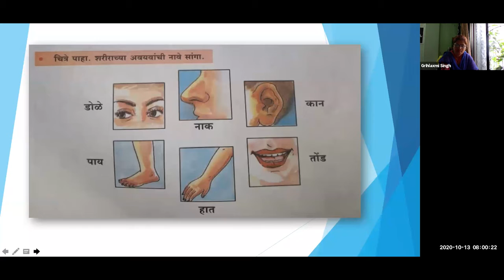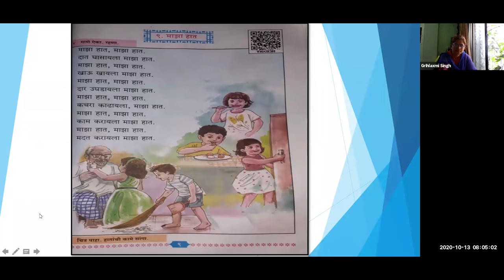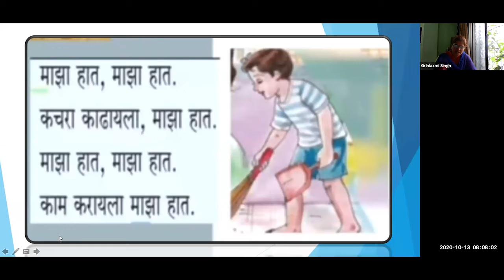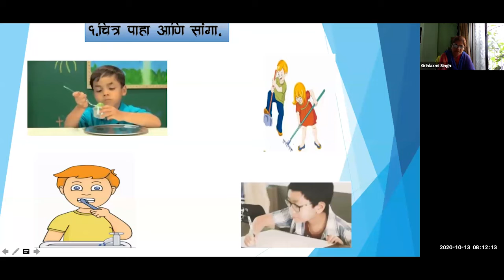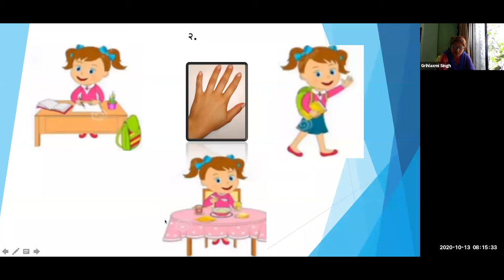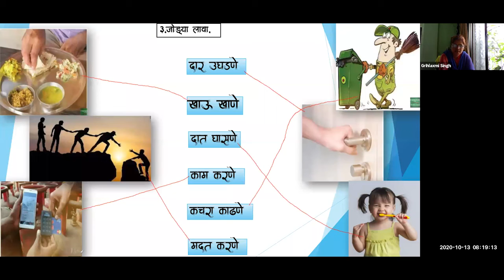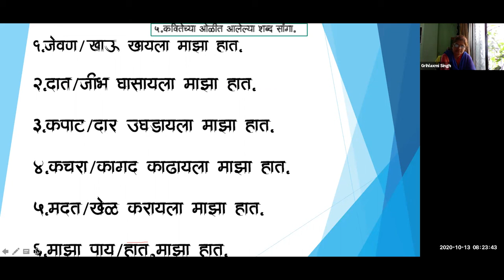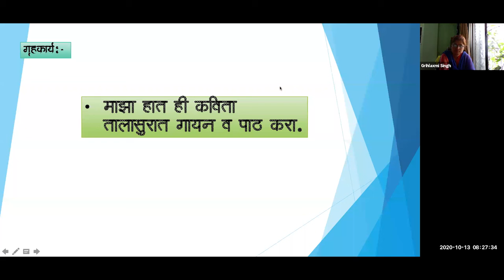13 10 2020 GRIHALAXMI SINGH